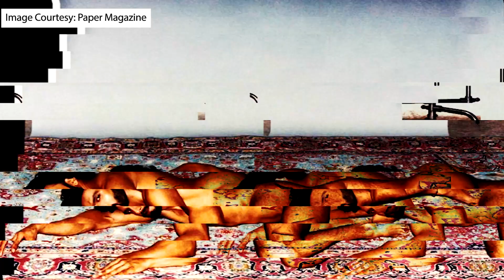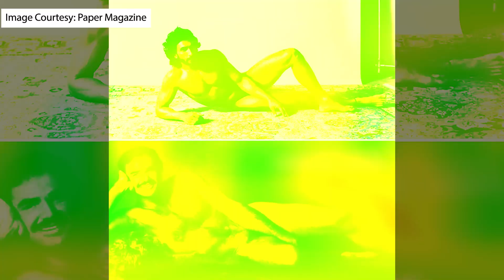Ranveer Singh Poses Nude For Magazine Shoot, Internet Goes Berserk With Memes | Mirror Now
An actor known for his eccentric choices, this time Ranveer Singh chose to bare it all for a magazine shoot. Memes over the actor's nude photoshoot have gone viral. Here is the full story.